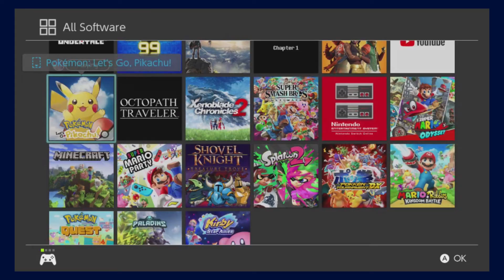Storytime- Undertale Part 4- The Better Channel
sorry this one's late, sam had some personal issues last night and was unable to edit it in time, but it's here now!